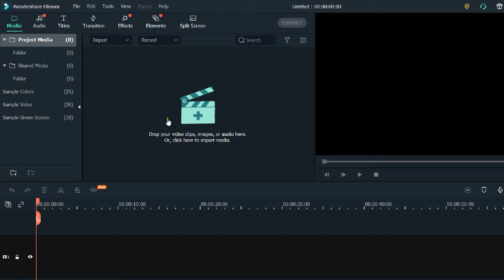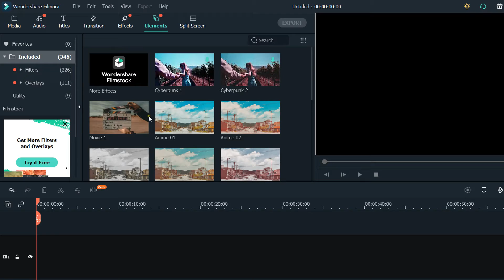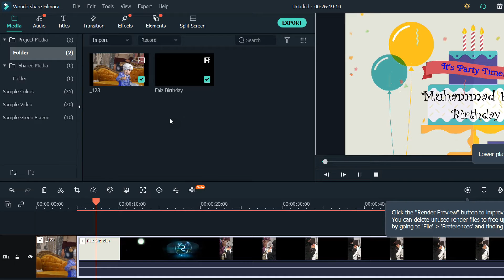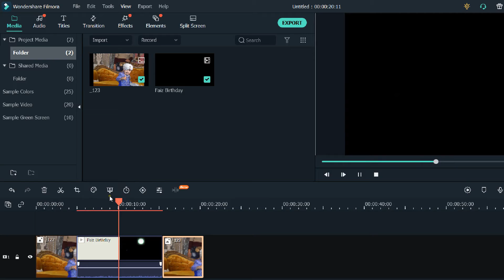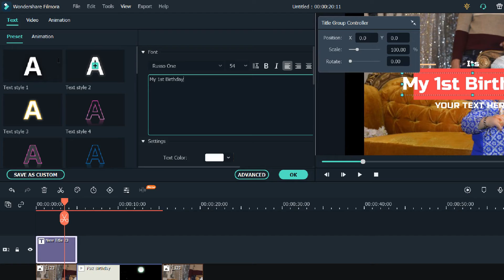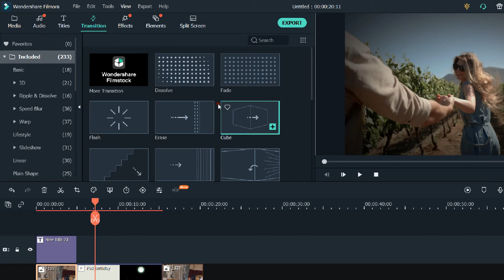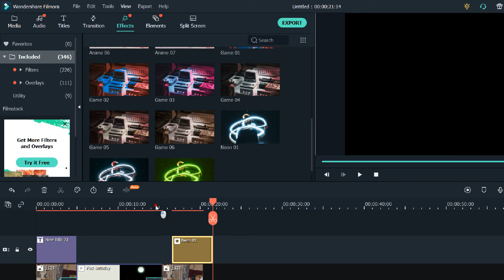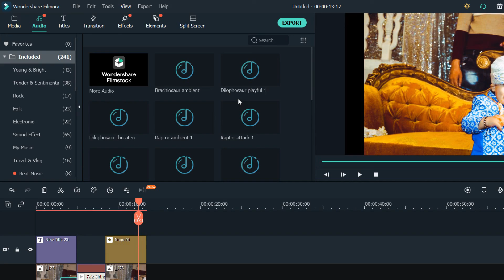Free Video Editing Course || Learn How to Edit Videos || Filmora Video Course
Free video editing course on the Wondershare Filmora. Complete course of the software with very easy steps.